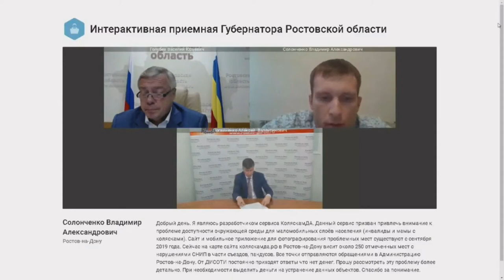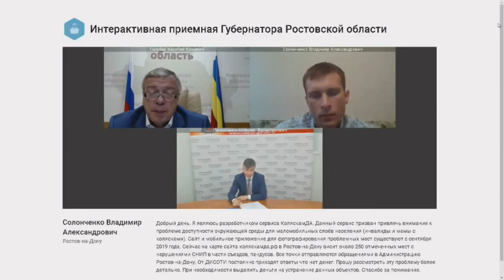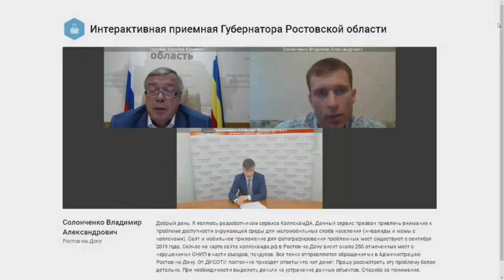«Коляскам ДА» на личном приёме у губернатора Голубева. Пандусы. Доступная среда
Автор проекта «Коляскам Да» Владимир Солонченко побывал на личном приёме у губернатора Ростовской области.

Были вопросы про выход из дома для инвалида, водостоки, пандусы, доступную среду и взаимодействие с гор администрацией. Губернатор поручил меру разобраться с проблемами.

Скачивайте приложение «Коляскам ДА» и фотографируйте препятствия. Вступайте в группу ВКонтакте «Коляскам ДА»

Приложение реально работают. В этом году только в июне-июле по заявкам через приложение сделают пандусы по 102 адресам.